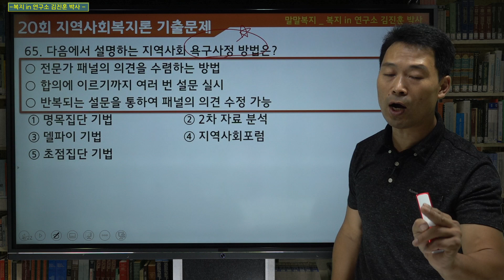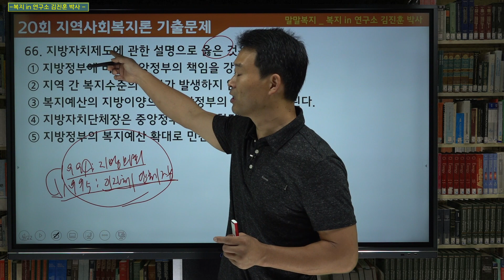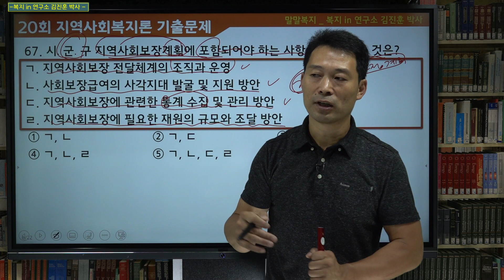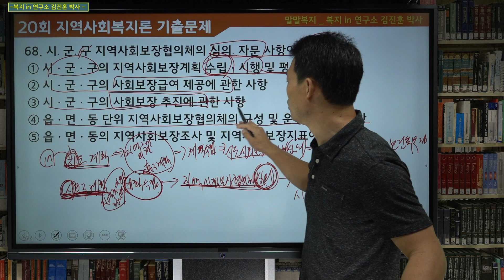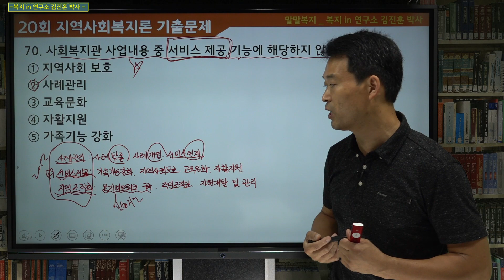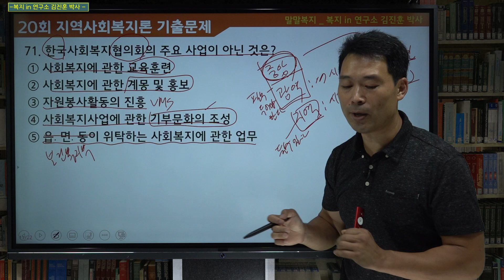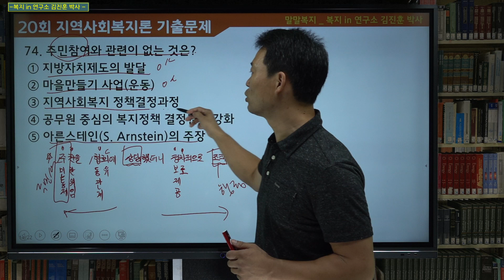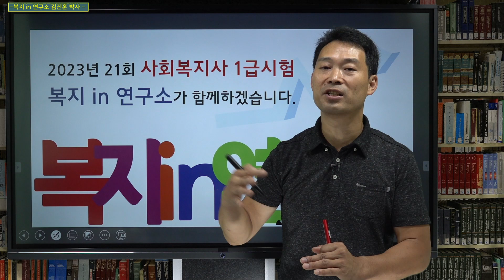사회복지사1급 기출문제풀이 특강, 20회 2교시 3영역, 지역사회복지론2, 사회복지사1급 시험 준비 필수 과정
64. 조직화 기술에 관한 설명으로 옳은 것을 모두 고른 것은?
ㄱ. 지역주민이 주체가 되어 사회복지조직의 목표를 성취하도록 운영한다.
ㄴ. 지역주민이 자신들의 문제를 함께 풀어나가는 과정을 포함한다.
ㄷ. 지역사회 역량강화를 위해 지역사회복지 거버넌스 구조와 기능을 축소시킨다.
 ① ㄴ
 ② ㄱ, ㄴ
 ③ ㄱ, ㄷ
 ④ ㄴ, ㄷ
 ⑤ ㄱ, ㄴ, ㄷ

65. 다음에서 설명하는 지역사회 욕구사정 방법은?
○ 전문가 패널의 의견을 수렴하는 방법
○ 합의에 이르기까지 여러 번 설문 실시
○ 반복되는 설문을 통하여 패널의 의견 수정 가능
 ① 명목집단 기법
 ② 2차 자료 분석
 ③ 델파이 기법
 ④ 지역사회포럼
 ⑤ 초점집단 기법

66. 지방자치제도에 관한 설명으로 옳은 것은?
 ① 지방정부에 비해 중앙정부의 책임을 강조하고 있다.
 ② 지역 간 복지수준의 격차가 발생하지 않는다.
 ③ 복지예산의 지방이양으로 지방정부의 책임이 강화된다.
 ④ 지방자치단체장은 중앙정부가 임명한다.
 ⑤ 지방정부의 복지예산 확대로 민간의 참여가 약화된다.

67. 시․군․구 지역사회보장계획에 포함되어야 하는 사항을 모두 고른 것은?
ㄱ. 지역사회보장 전달체계의 조직과 운영
ㄴ. 사회보장급여의 사각지대 발굴 및 지원 방안
ㄷ. 지역사회보장에 관련한 통계 수집 및 관리 방안
ㄹ. 지역사회보장에 필요한 재원의 규모와 조달 방안
 ① ㄱ, ㄴ
 ② ㄱ, ㄷ
 ③ ㄴ, ㄷ
 ④ ㄱ, ㄴ, ㄹ
 ⑤ ㄱ, ㄴ, ㄷ, ㄹ

68. 시․군․구 지역사회보장협의체의 심의․자문 사항이 아닌 것은?
 ① 시ㆍ군ㆍ구의 지역사회보장계획 수립ㆍ시행 및 평가에 관한 사항
 ② 시ㆍ군ㆍ구의 사회보장급여 제공에 관한 사항
 ③ 시ㆍ군ㆍ구의 사회보장 추진에 관한 사항
 ④ 읍ㆍ면ㆍ동 단위 지역사회보장협의체의 구성 및 운영에 관한 사항
 ⑤ 읍ㆍ면ㆍ동의 지역사회보장조사 및 지역사회보장지표에 관한 사항

69. 사회복지공동모금회법상 사회복지공동모금회에 관한 설명으로 옳지 않은 것은?
 ① 회장, 부회장 및 이사의 임기는 3년으로 하며, 한 차례만 연임할 수 있다.
 ② 사회복지공동모금사업을 수행한다.
 ③ 모금회의 업무를 처리하기 위하여 사무총장 1명과 필요한 직원 및 기구를 둔다.
 ④ 특별시ㆍ광역시ㆍ특별자치시ㆍ도ㆍ특별자치도 단위 사회복지공동모금지회를 둔다.
 ⑤ 사회복지사업이나 그 밖의 사회복지활동 등을 지원하기 위한 재원을 조성하기 위하여 기획재정부장관의 승인을 받아 복권을 발행할 수 있다.

70. 사회복지관 사업내용 중 서비스 제공 기능에 해당하지 않는 것은?
 ① 지역사회 보호
 ② 사례관리
 ③ 교육문화
 ④ 자활지원
 ⑤ 가족기능 강화

71. 한국사회복지협의회의 주요 사업이 아닌 것은?
 ① 사회복지에 관한 교육훈련
 ② 사회복지에 관한 계몽 및 홍보
 ③ 자원봉사활동의 진흥
 ④ 사회복지사업에 관한 기부문화의 조성
 ⑤ 읍․면․동이 위탁하는 사회복지에 관한 업무

72. 사회적 경제에 관한 설명으로 옳은 것을 모두 고른 것은?
ㄱ. 사회적 기업은 경제적 이익을 추구한다.
ㄴ. 사회적 경제는 자본주의 시장경제의 대안모델이다.
ㄷ. 사회적협동조합의 목적은 취약계층에게 사회서비스 또는 일자리를 제공하는 것이다.
 ① ㄱ
 ② ㄴ
 ③ ㄱ, ㄴ
 ④ ㄴ, ㄷ

73. 지역사회복지운동에 관한 설명으로 옳지 않은 것은?
 ① 지역사회복지운동의 계층적 기반은 노동운동이나 여성운동과 같이 뚜렷하다.
 ② 지역사회복지운동의 주된 관심사는 주민 삶의 질과 관련된 생활영역에 있다.
 ③ 지역사회의 다양한 자원 활용 및 조직 간 유기적 협력이 이루어진다.
 ④ 지역사회복지운동에는 다양한 이념이 사용될 수 있다.
 ⑤ 지역사회복지운동의 주체는 사회복지전문가, 지역활동가, 지역사회복지이용자 등 다양하다.

74. 주민참여와 관련이 없는 것은?
 ① 지방자치제도의 발달
 ② 마을만들기 사업(운동)
 ③ 지역사회복지 정책결정과정
 ④ 공무원 중심의 복지정책 결정권한 강화
 ⑤ 아른스테인(S. Arnstein)의 주장

75. 최근 지역사회복지 동향으로 옳지 않은 것은?
 ① ‘찾아가는 동주민센터’ 사업 실시
 ② 읍․면․동 맞춤형 복지 전담팀 설치
 ③ 지역사회통합돌봄사업의 축소
 ④ 행정복지센터로의 행정조직 재구조화
 ⑤ 지역사회복지계획이 지역사회보장계획으로 변경

사회복지사1급 시험 응시생들을 위한 채널, 사회복지사 1급 합격을 응원합니다.